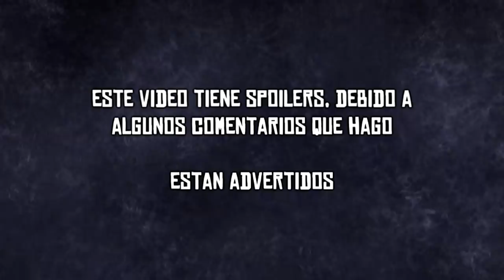Molestando a Evelyn Miller en Red Dead Redemption 2 - Jeshua Games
Los bugs en los vídeo juegos siempre nos van a dar mucha diversion y este no fue la escepcion, aqui te muestro como entrar a la caballa de Evelyn Miller y otras cosas en Red Dead Redemption 2, los fails no van a faltar.